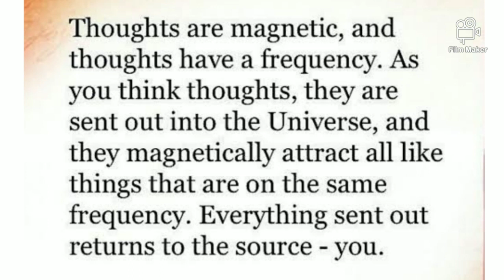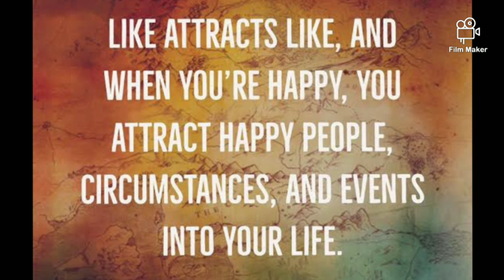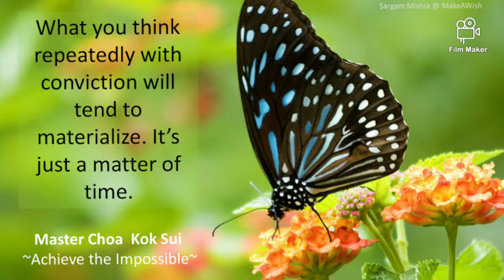"Like Attracts Like" Vs "Opposites Attract"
Jenifer R B - Pranic Healer, Consultant

Law of Attraction is Exact!!